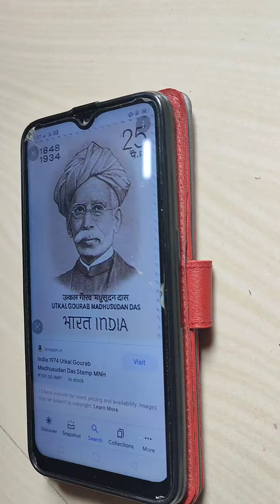Utkal gaurab Madhusudan das sketch art